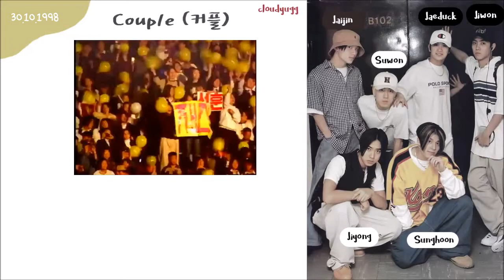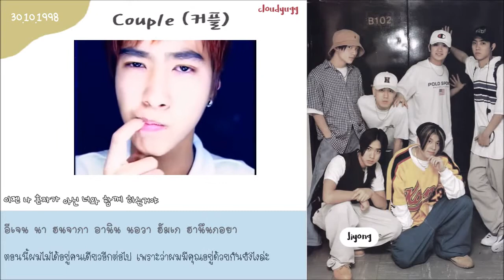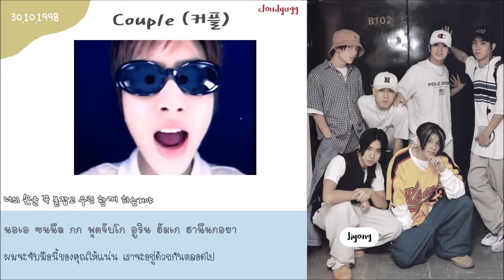(Thaisub) Couple (커플) - Sechskies (젝스키스)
Sechskies - couple (1998)
TH Trans : cloudyugg
TH Lyrics : cloudyugg